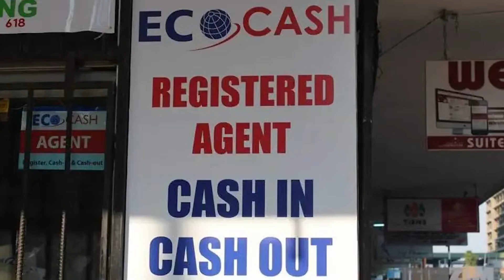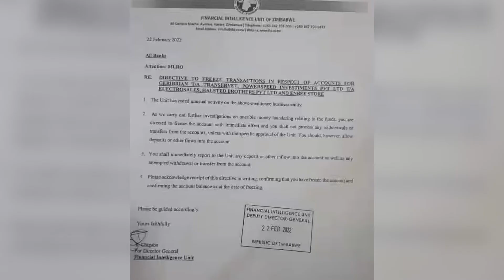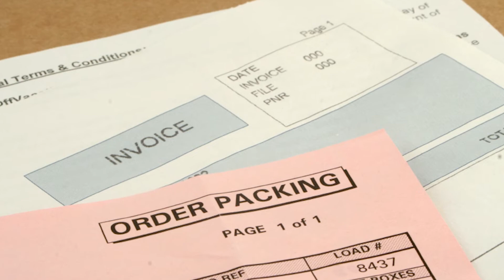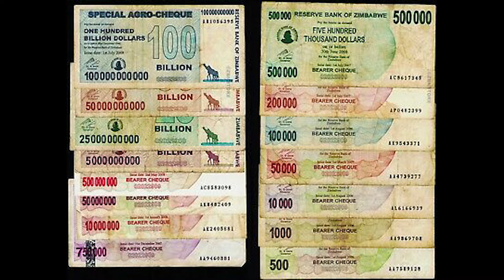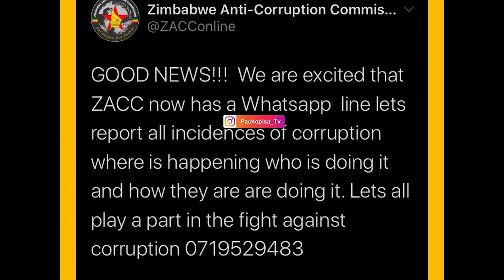'Money Laundering' The art of cleaning dirty money in Zimbabwe